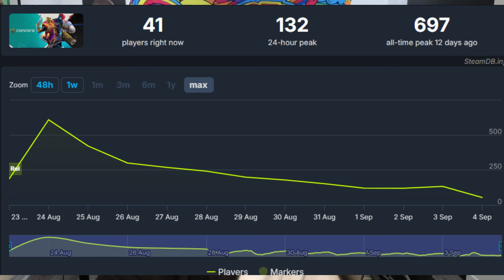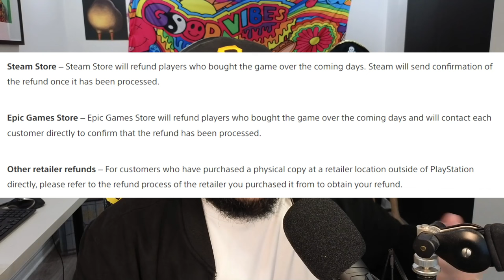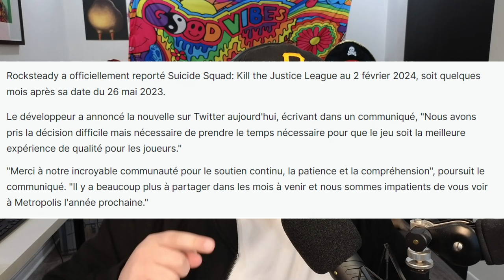Concord, Playstation et 200 millions à la poubelle !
Concord, la prochaine exclusivité PlayStation, avait un budget énorme de 200 millions. Pourtant, à ce jour, le jeu est en train de sombrer, suscitant de nombreuses critiques et interrogations. Qu'est-il arrivé à ce projet ambitieux ? Comment un titre avec un tel financement peut-il se retrouver dans cette situation ?

Dans cette vidéo, on explore les raisons derrière cet échec, les erreurs de développement, et l'impact sur PlayStation Studios. Le flop de Concord pourrait bien marquer un tournant dans l'industrie du jeu vidéo AAA en 2024.

Si tu te demandes où sont passés les 200 millions, et pourquoi Concord pourrait bien être le plus grand gâchis de l'année, cette vidéo est faite pour toi. Je te donne une analyse détaillée du gameplay, des promesses non tenues et des conséquences pour PlayStation et ses exclusivités à venir.

Laisse un commentaire pour partager ton avis sur ce qui pourrait sauver Concord !